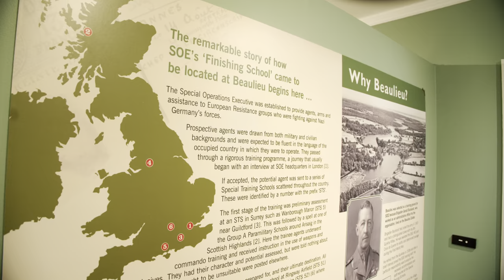ATTRACTIONS | SECRET ARMY EXHIBITION